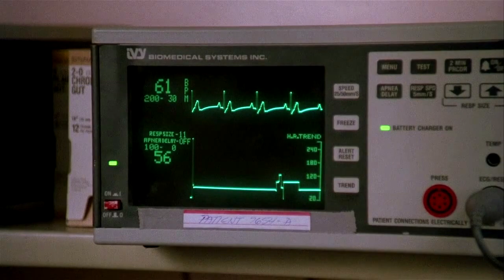Hard To Kill - Please Wake Up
He's been in a coma for... quite some time.